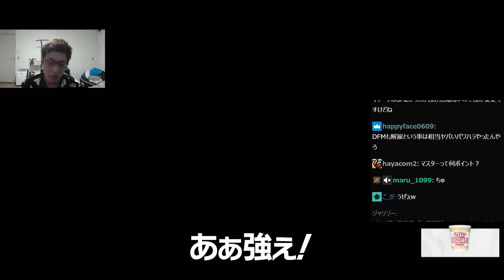技が誤爆して本気の台パンをかます関優太【ストリートファイター6】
7/7配信クリップ
「LP22000 マスター目指してます。」(配信から60日後に見れなくなります)

00:00 ダイジェスト
00:25 本田を完封する
01:54 可愛すぎるココちゃん
03:37 マノンを知ってるジェイミー
06:54 疲れが出始める
08:32 本田にボコられる
11:36 Victrixの代償